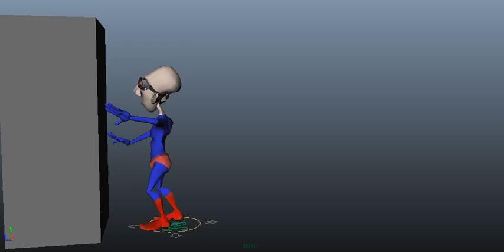PousseFridge.avi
push of a fridge